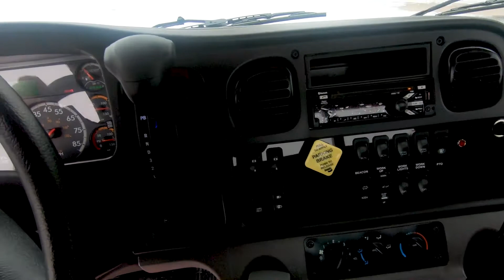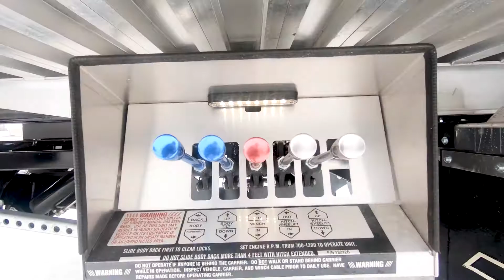2020 FREIGHTLINER BUSINESS CLASS M2 106 For Sale